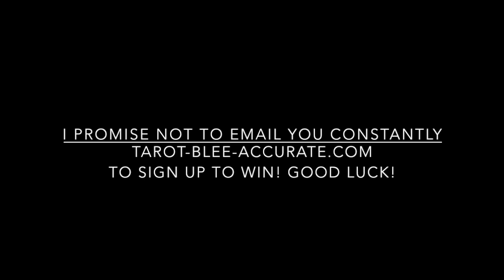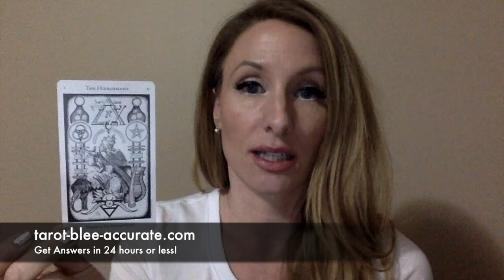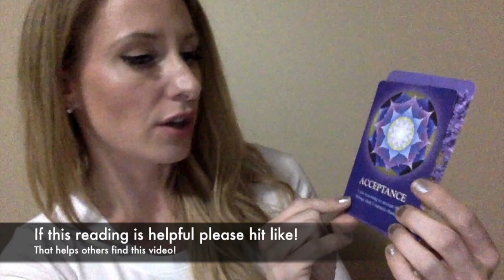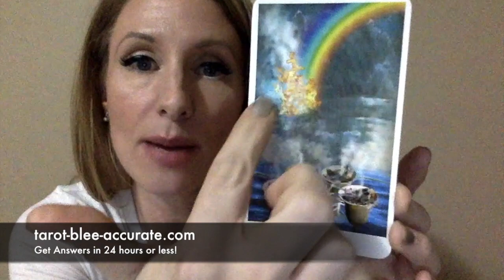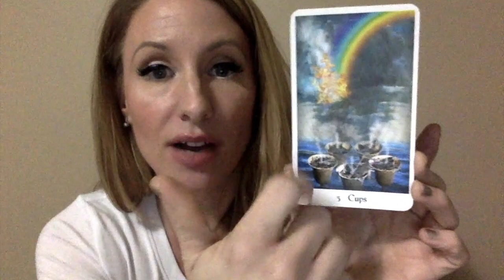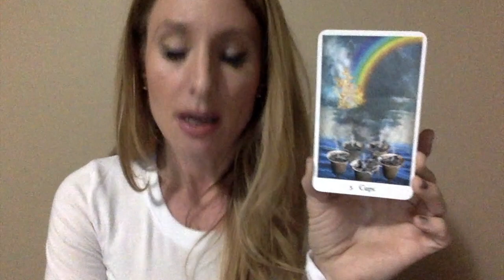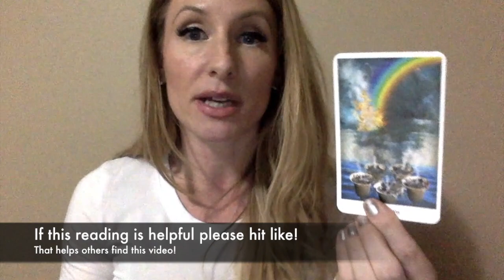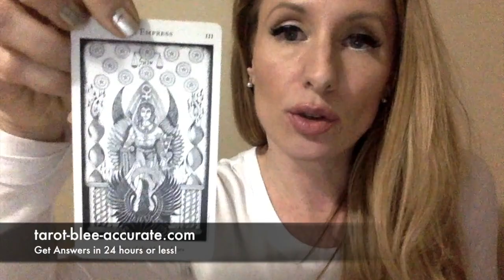Aquarius Tarot Horoscope January 2019- EVERYTHING you want to know!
Here's your Aquarius Tarot Horoscope January 2019- EVERYTHING you want to know video! I hope you love it! I used a trillion tarot decks, a pendulum, some astrology dice and a lot of energy, time and love to make you this video for January, Aquarius!

In it you'll discover the crystal of the month that suits your zodiac sign best (yours is Galena in January) what the crystal can do for you, you'll find out which chakra you need to work on this month, how to enhance your spiritual practices, positive affirmations and so much more! If fact, I have created a cheatsheet to accompany your video that you can print or screenshot to help you stay on track this month. I love you, Aquarius!